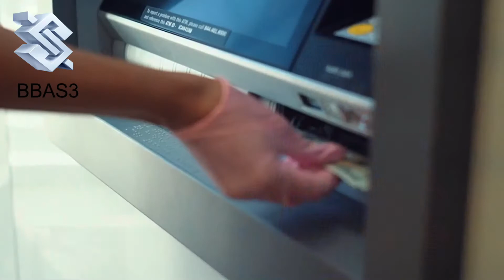BBAS3 (Ações Banco do Brasil) - Continua Barata Para Investir?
Neste Cortes Milionários B³,  BBAS3 (Ações Banco do Brasil) - Continua Barata Para Investir?